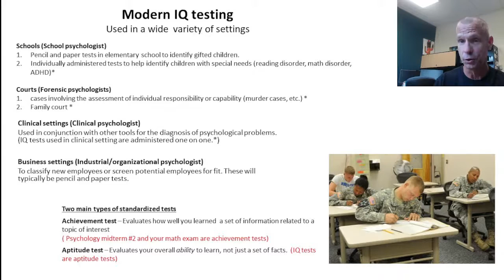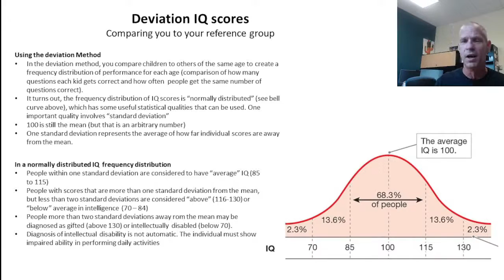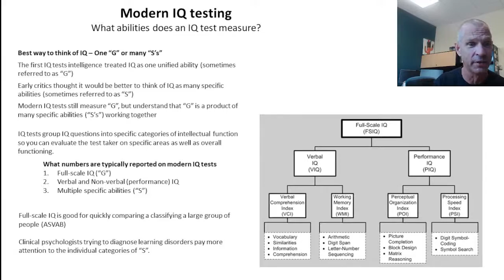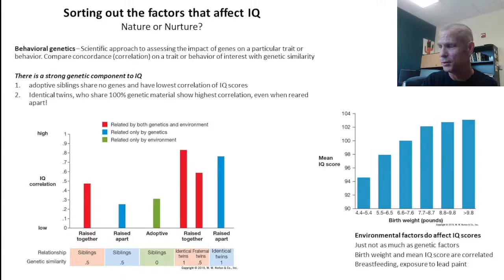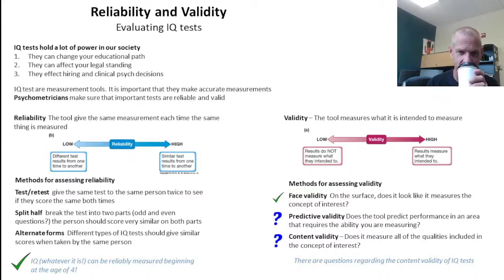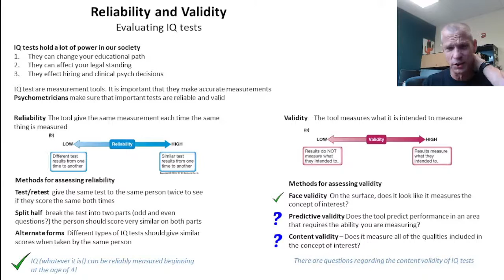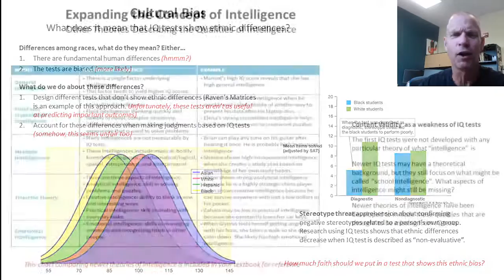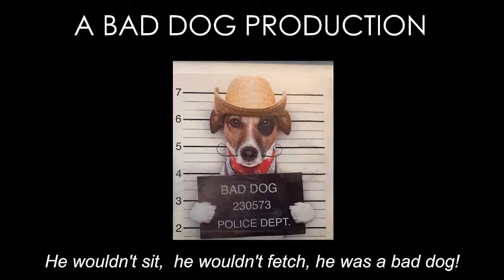Psychology 150: June 28th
Chapter  Eight